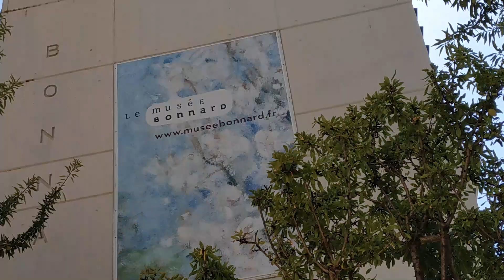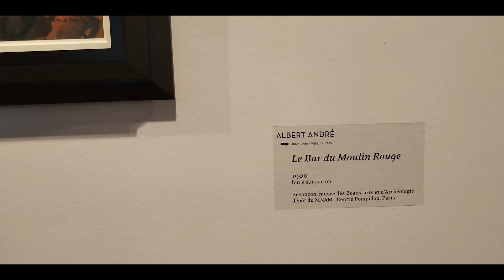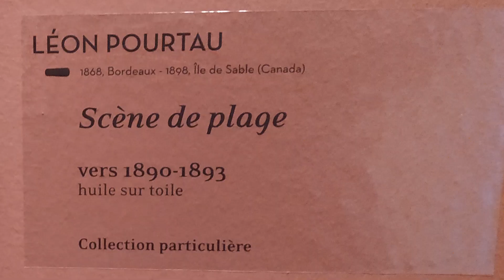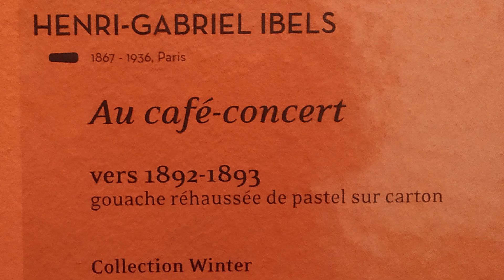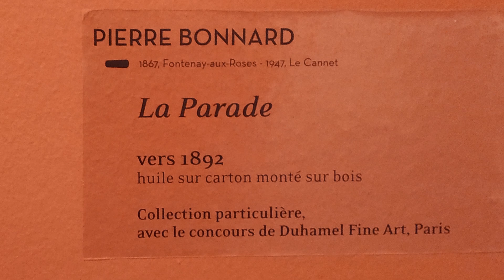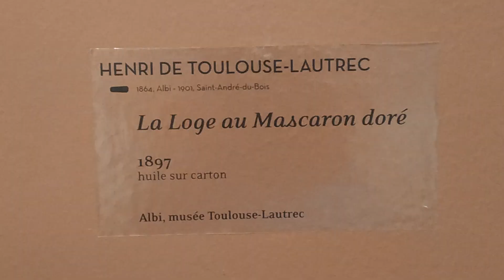1250 МУЗЕЙ БОННАРА В КАННАХ _ художник Короленков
1250 МУЗЕЙ БОННАРА В КАННАХ _ художник Короленков

Приглашайте!